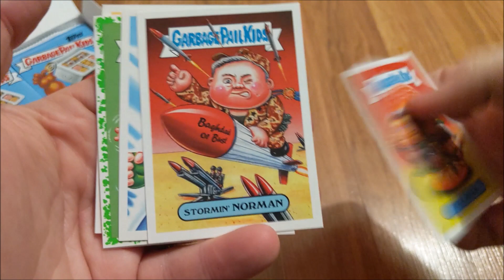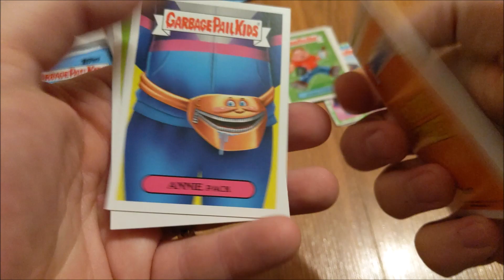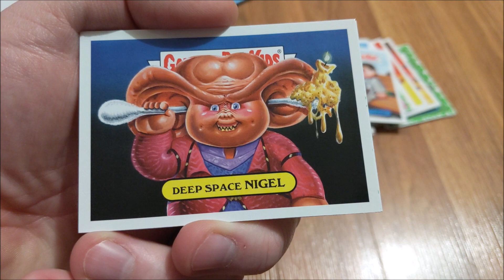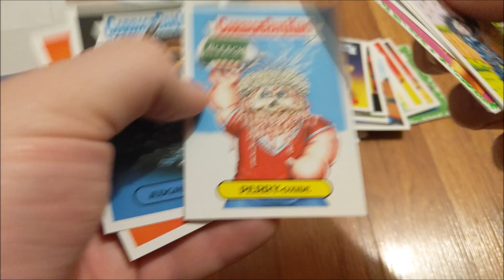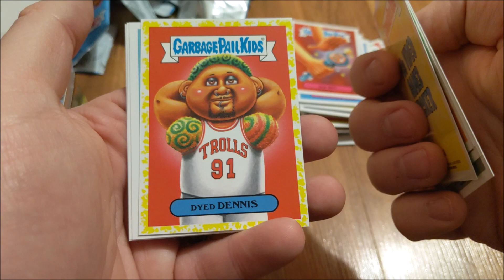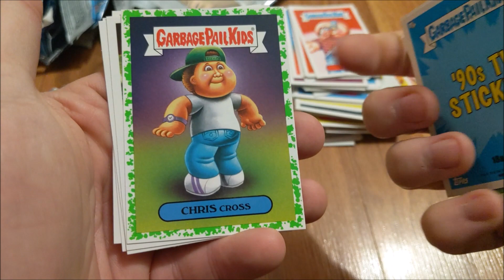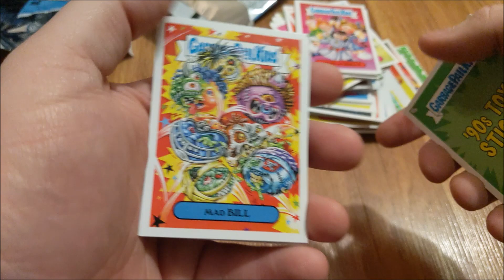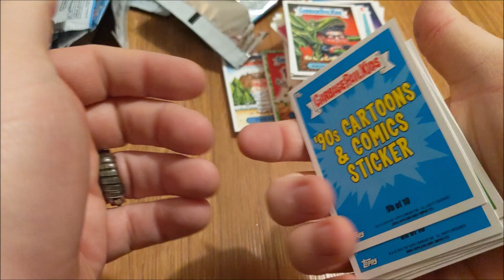Garbage Pail Kids - We Hate The 90's - 2019 Series 1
New Garbage Pail Kids!! This is a hobby box unboxing for gpk series 1 of 2019. It's called "We Hate The 90's". Hope you enjoy!